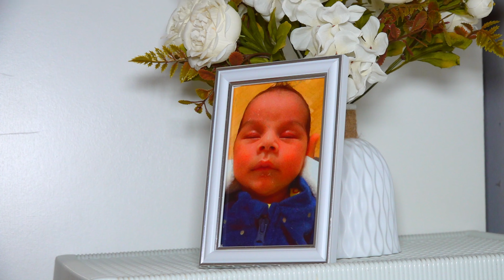BAYAR PASAN"NIN TRASI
HAKKI KAMERA